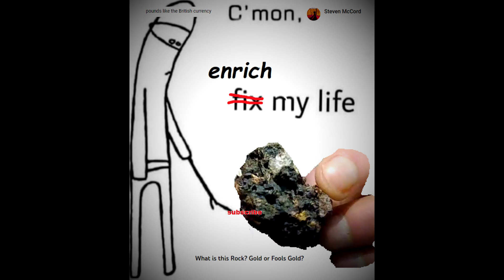Intro Music - Pounds Like The British Currency - By Jobin